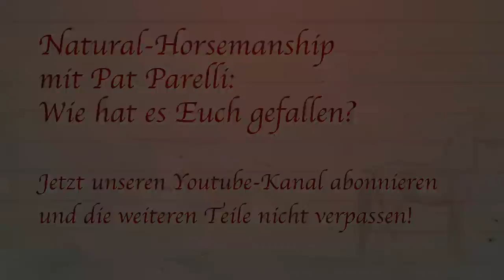PferdeInsider auf der Equitana 2015: Pat Parelli-Vorführung (Teil1)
Hast du es dieses Jahr trotz aller guten Vorsätze wieder nicht zur Equitana geschafft? Oder warst du dort, hast aber deinen Lieblings-Showakt verpasst? Alles kein Problem - PferdeInsider holt dir die Equitana 2015 Highlights nach Hause auf den Bildschirm!

Heute steht Pat Parelli - einer DER bekanntesten Natural Horsemanship Trainer überhaupt - auf dem Plan. Nach einer beeindruckenden Vorführung seinerseits, ließ sich Parelli etwas Besonderes einfallen: Er möchte zeigen, wie intelligent Pferde doch sind und wie schnell sich bereits nach sehr kurzer Zeit Trainingsfortschritte mit seiner Methode sehen lassen.

Zur Darstellung führt Parelli eine Reiterin, welche noch nie nach dem Parelli Konzept gearbeitet hat, sowie ihr ängstliches, neues Pferd in seine Trainingsweise ein.

Klickt euch jetzt rein und seid hautnah dabei!

Liebe Grüße, von Sandra & Team

PPS. Habt ihr schon das Video unseres Lieblingspaars Alizée Froment mit ihrem wundervollen Pferd Mistral du Coussol gesehen? Nicht nur ein Augenschmaus sondern GÄNSEHAUT pur!

Du bist an der ganzheitlichen Ausbildung und Gesunderhaltung deines Vierbeiners interessiert? Du möchtest ein rittiges, losgelassenes, gesundes und vorallem glückliches Pferd?
Dann melde dich KOSTENLOS zu meinem Infoletter "Gesundes Pferd" an und erhalten monatlich GRATIS Informationen rund um die Themen: Pferdefütterung, Pferdeausbildung, Pferdegesundheit von Kopf bis Huf, zirzensische Gymnastik, Seminarangebot und vieles mehr!

Deine Sandra

P.S. Auf meiner Facebookseite gibt es TÄGLICH tolle Beiträge, spannende News & super Gewinnspiele!